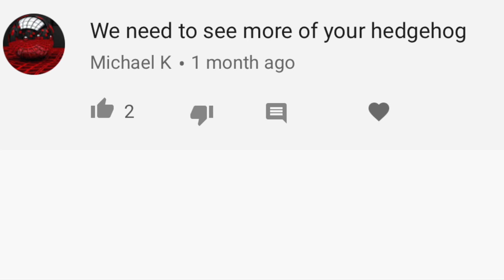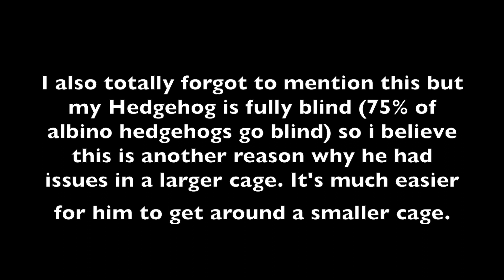The Truth About Why I Never Show My Hedgehog...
I thought it would be a good ides to sit down and explain why my hedgehog is rarely on my channel. also I included some cute footage of him eating

Younow: EmmaLSampson